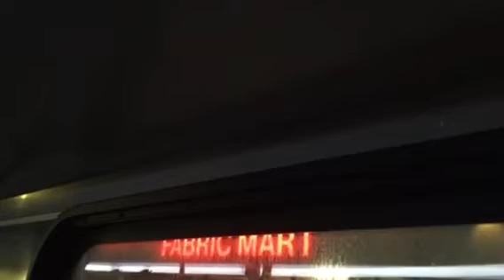TheBus Honolulu Route 2 South King St. to Kapiolani Blvd. #163 2010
Route 2: Waikiki KCC Diamond Head